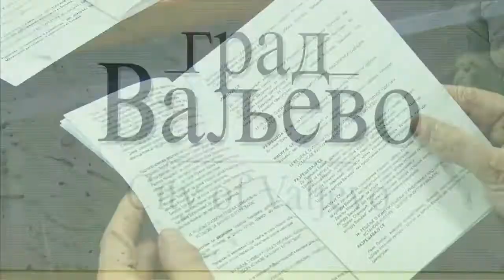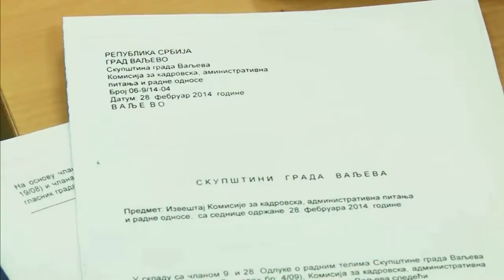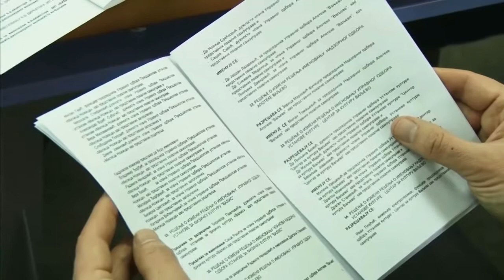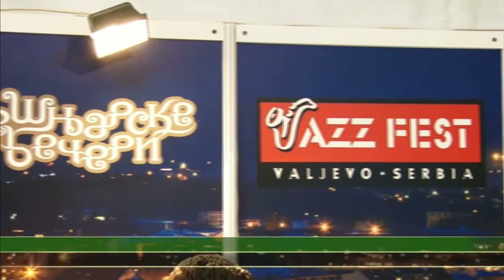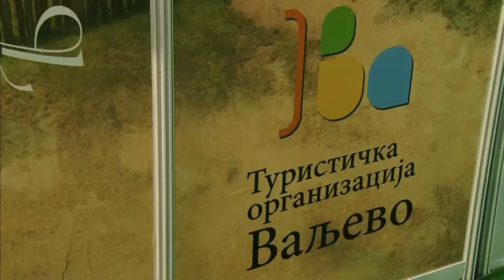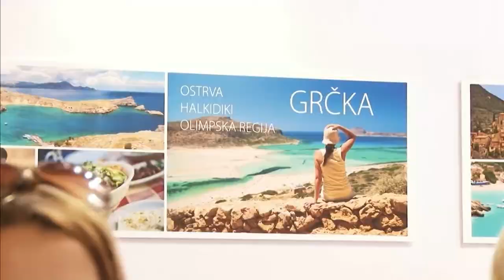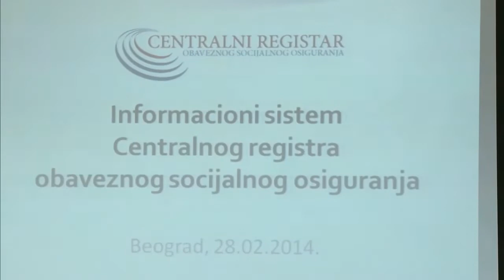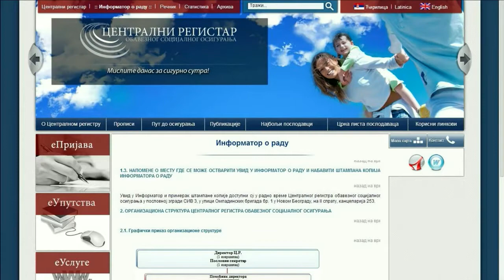VALJEVO DANAS 28-02-2014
Informativna emisija Televizije Valjevo Plus - VALJEVO DANAS, petak 28. februar 2014. godine.